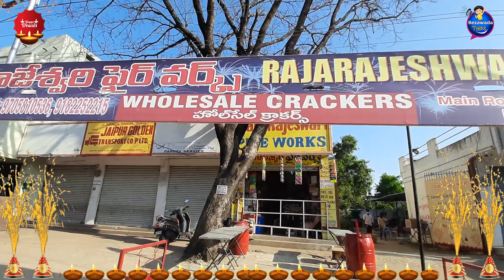Cheapest Wholesale Crackers Market In Hyderabad | Low Cost Diwali Crackers | Diwali 2020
Shop Address :
Raja Rajeshwari Fire Works
Shop no.4,
Ashok Nagar,
Near Mallapur,
Hyderabad.